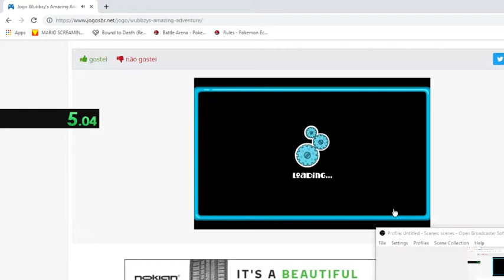Wubbzys Adventure Any% 1.1 in 10.110